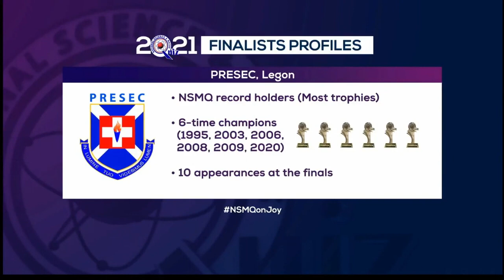NSMQFinals: ₵80k for grabs at grand finale